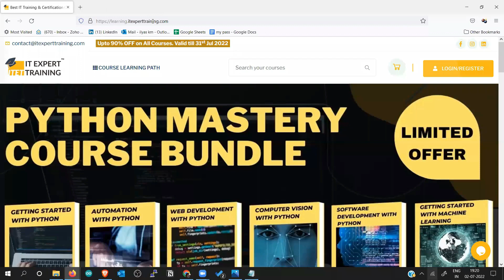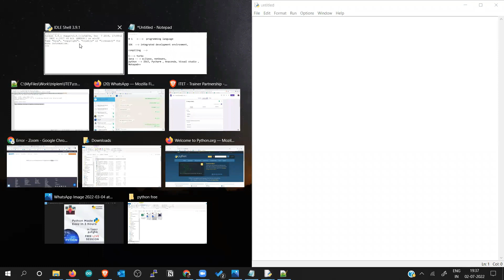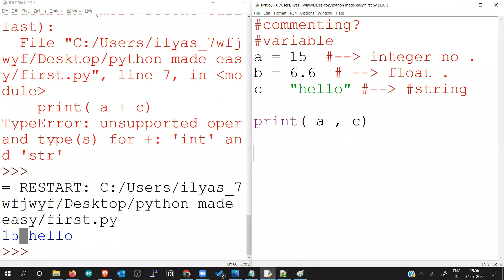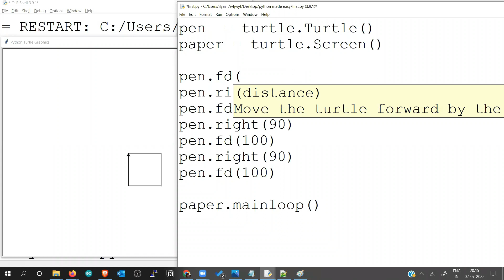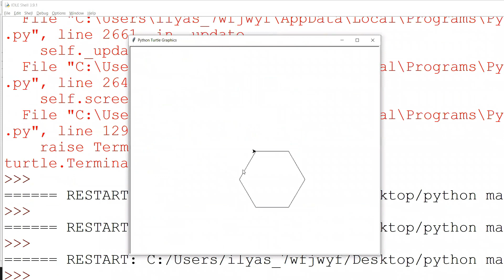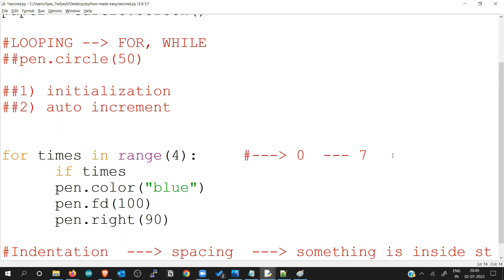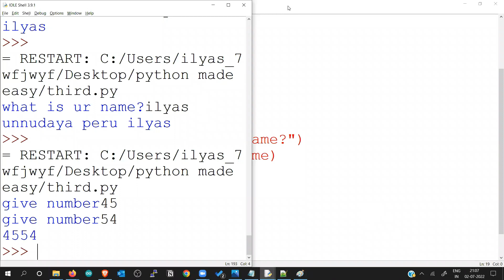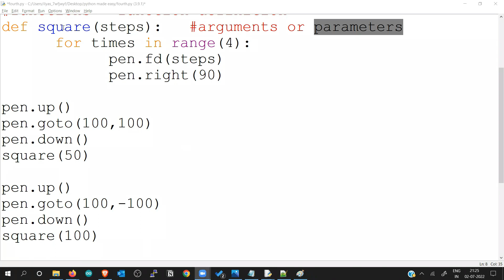Python Basics for Beginners: The Easy Way to Learn Python in Tamil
programming with ITET

In this video, we'll teach you the basics of Python programming language in Tamil. From variables to functions, we'll cover everything you need to know to write your own Python programs. Join us to start your coding journey today!

Learn Coding Free, Python Programming tamil,Machine Learning